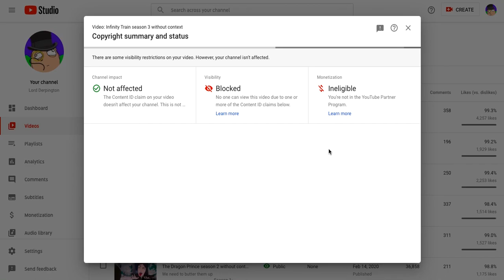Copyright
Turner decides to leave up Infinity Train season 2 and take any monetisation for themselves, but then decides to block season 3 worldwide...